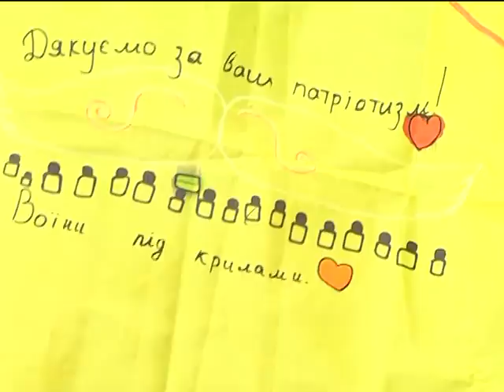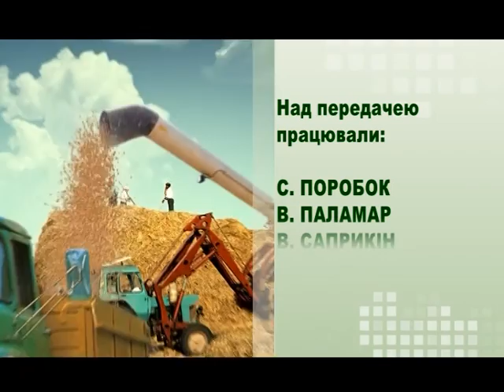Село і люди (Давидківці)